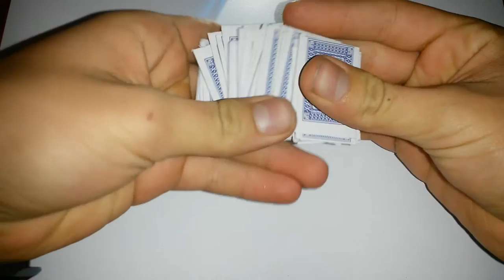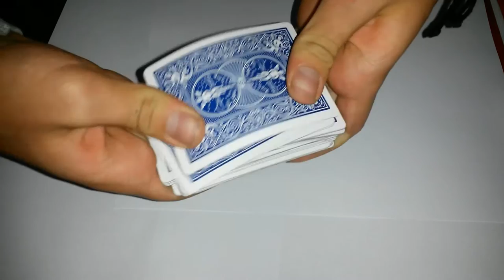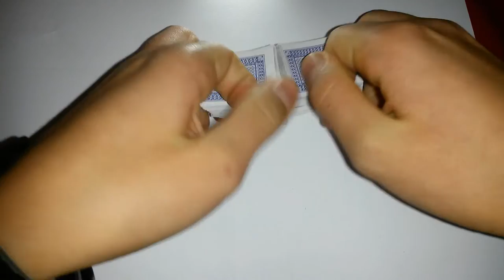LE PLUS PETIT PAQUET DE CARTE AU MONDE !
Je vous présente le plus petit paquet de  carte au monde

Cette vidéo a été réaliser pour le fun et n'est en aucun cas un placement de produit (en même temps a se niveau la on ne nous en propose pas)